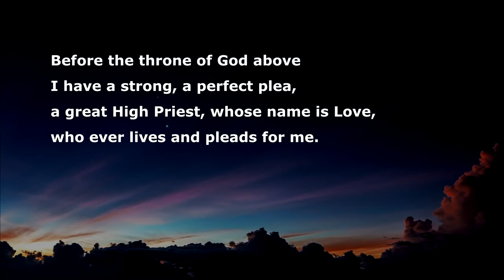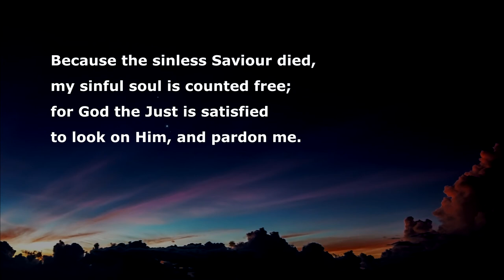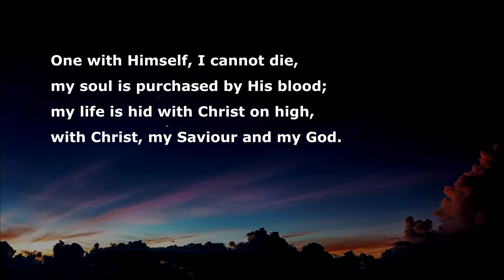Before the throne of God above